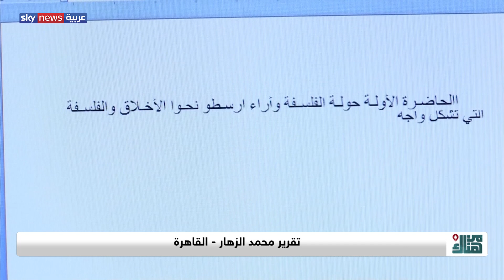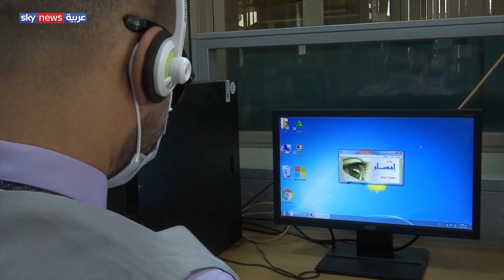مصر.. جهات رسمية وخاصة تساعد أصحاب الهمم على الاندماج في المجتمع | من هناك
استعرضت حلقة هذا الأسبوع من برنامج "من هناك"، المساعدة التي تقدمها الجهات الحكومية والخاصة لمساعدة أصحاب الهمم في مصر على الاندماج في المجتمع.